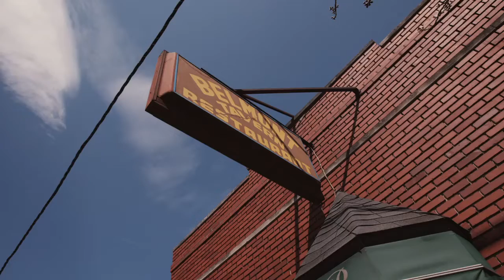Even the Feds want to see what’s Behind the Beans!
They’re  Sippin’ our Brew as they tail our every move
Why not let them indulge too ...